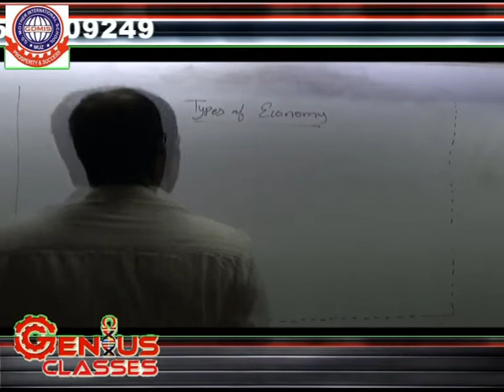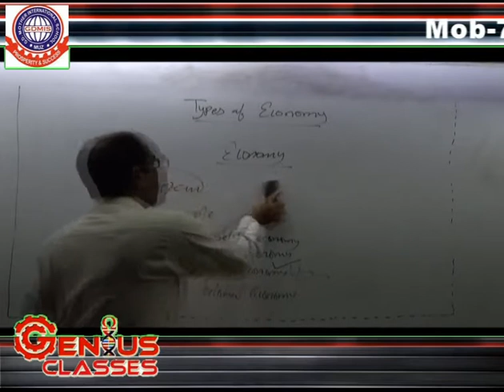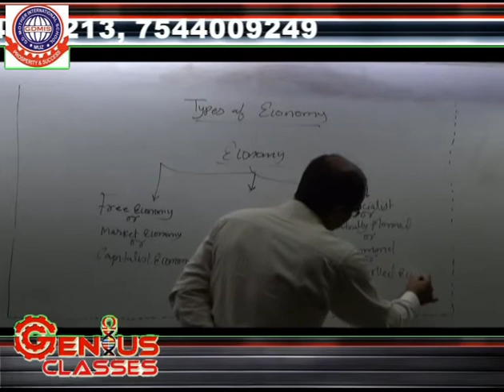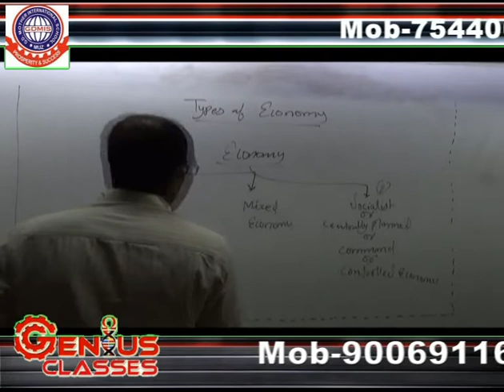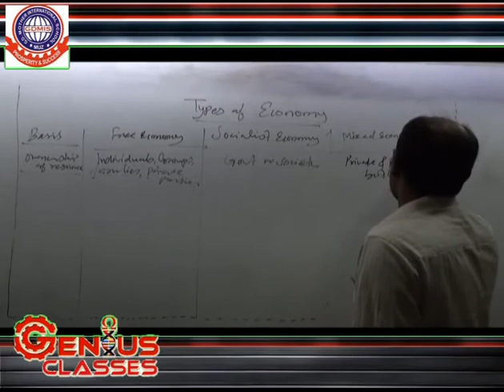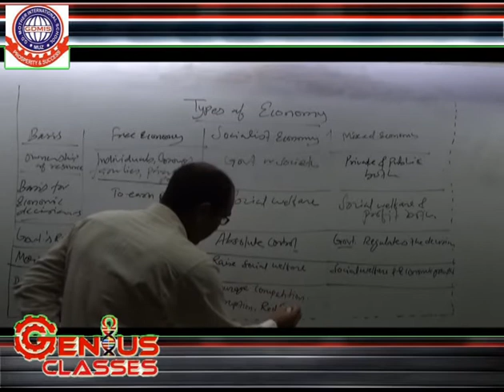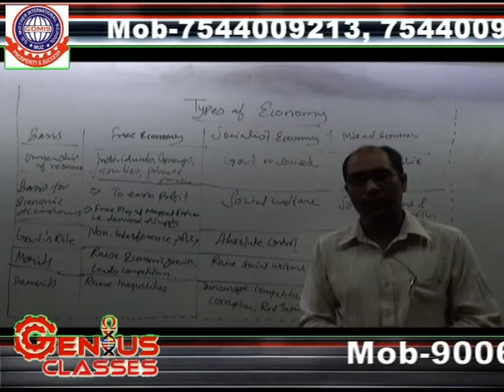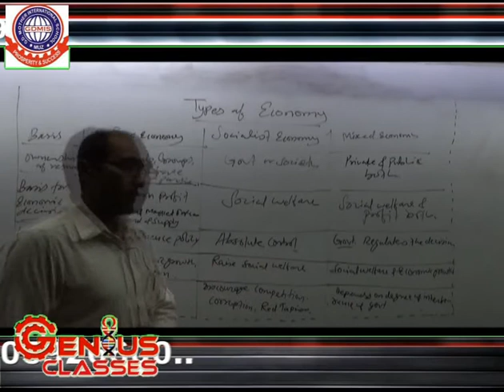Class XI & XII Economics Types of Economy